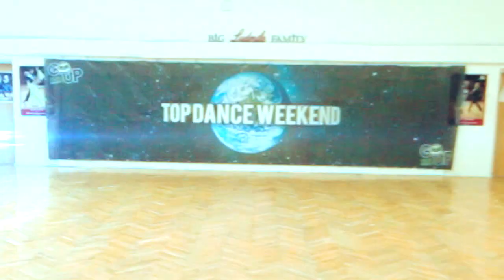TAI & Diplo - Booty Drop | Jason Nguyen | Top Dance Weekend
Go Up Dance Community